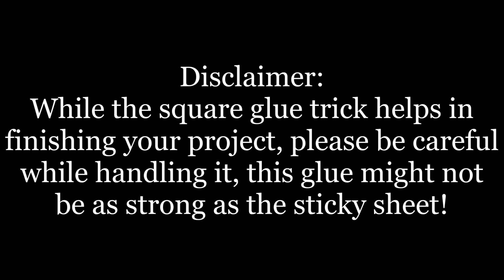What to do in case you misplaced your sticky sheet on your Wizardi wooden support?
Amis français, cette vidéo sera traduite en français sous peu!

PLEASE SCROLL DOWN!

Thank your for watching this video!

Wizardi diamond painting kits with wooden supports can be so much fun! But the sticky sheet can be tricky to place and hard to remove once put down! Here's a small tip on how to fix things in case you misplaced the sheet without removing it!